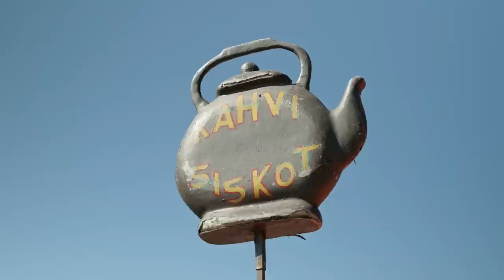Ay-pomo Turja Lehtonen hallitusneuvotteluista: Tähän Petteri Orpo saisi tukemme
Teollisuusliiton varapuheenjohtajan mukaan uhkailulle ei ole sijaa.